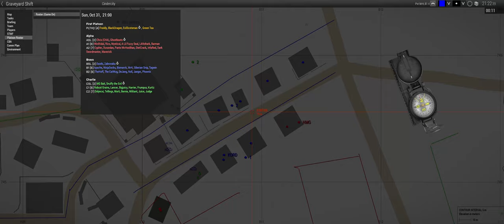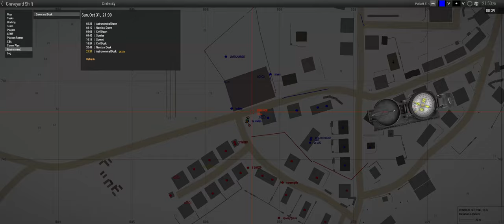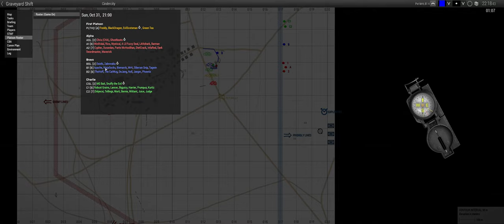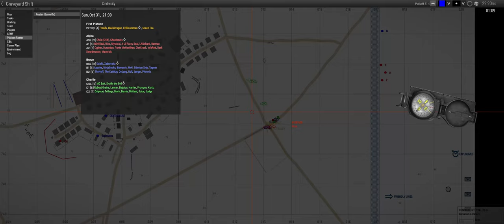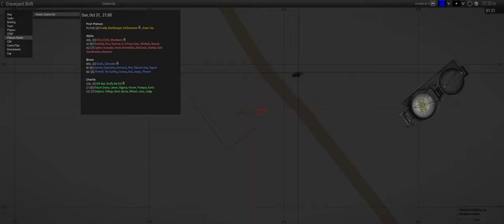The Graveyard Shift - ShackTac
I hate working third shift, that's when all the weirdos come out.

October 31, 2020 - Arma 3 Coop on Cindercity